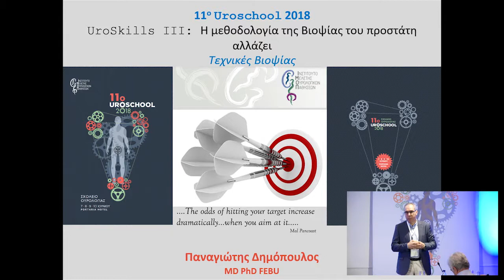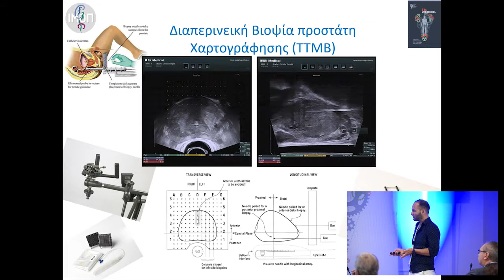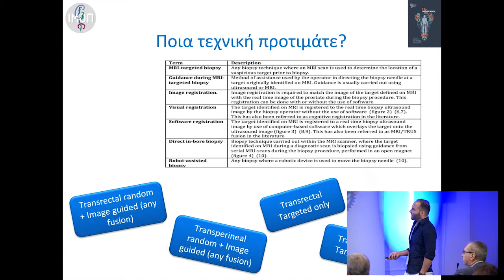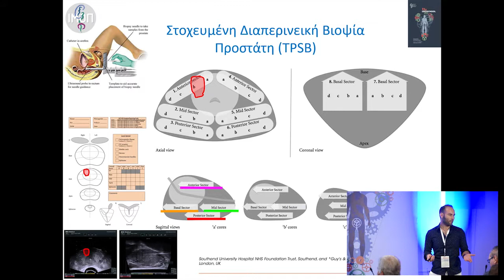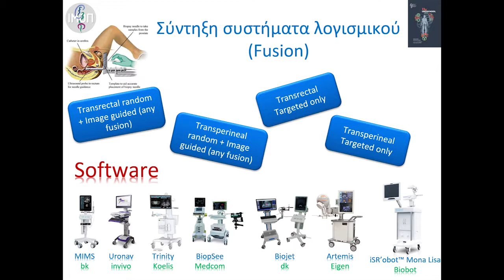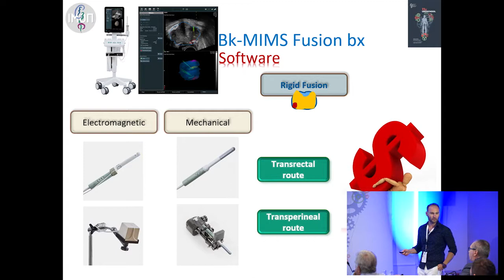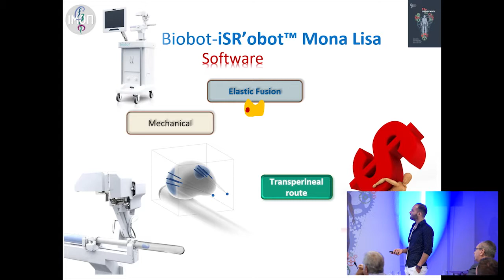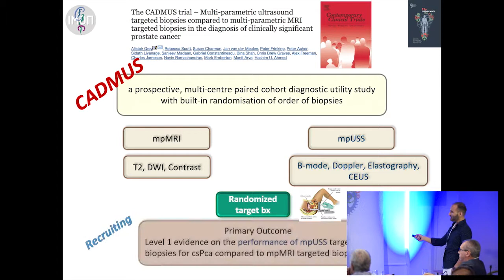UroSkills IΙΙ: Η μεθοδολογία της βιοψίας του προστάτη αλλάζει: Τεχνικές βιοψίας | Π. Δημόπουλος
11ο Σχολείο Ουρολογίας

UroSkills IΙΙ: Η μεθοδολογία της βιοψίας του προστάτη αλλάζει

Σταδιακά, πρέπει να αναθεωρήσουμε την κλινική πρακτική στις βιοψίες προστάτη. Η διορθική βιοψία χάνει έδαφος, η μαγνητική έχει μπει για τα καλά, ενώ η απεικόνιση με υπερήχους συχνότητας 29Hz πρόβαλε ως εναλλακτική.

Συντονισμός: Στυλιανός Γιαννακόπουλος
Ομιλητής: Παναγιώτης Δημόπουλος
Ομιλία: Τεχνικές βιοψίας